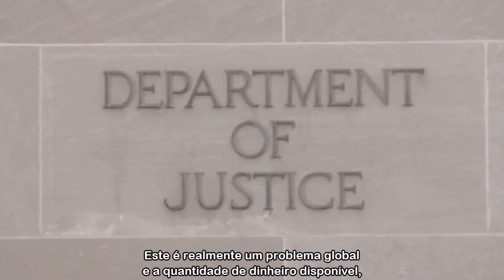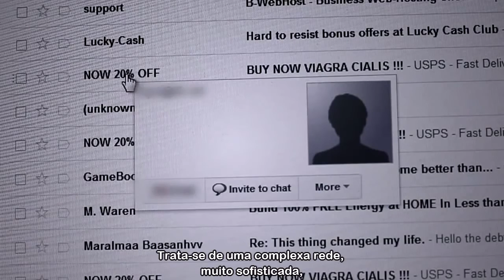Microsoft and Financial Industry Battle the Zues Botnets (Portuguese Subtitles)